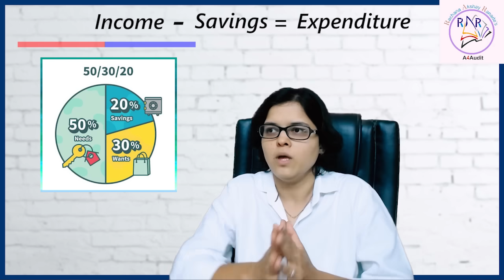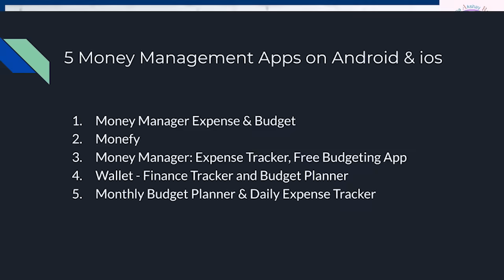How To Save Money And Become Rich? | Personal Financial Planning Course P2 CA Rachana Phadke Ranade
Watch how to save money and become rich by investing your savings in the right way. Learn ways to save your salary, reduce your expenditures, and maximize your savings to live a financially independent life.
Also, learn how to open a Demat account!
Personal Financial Planning Course by Rachana Phadke Ranade is an initiative to educate common people about personal financial planning and money management.